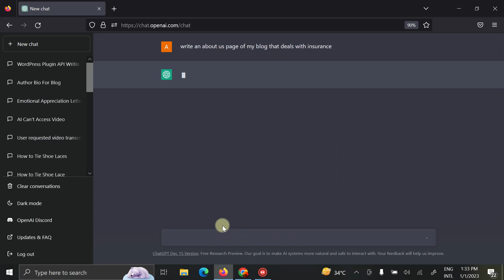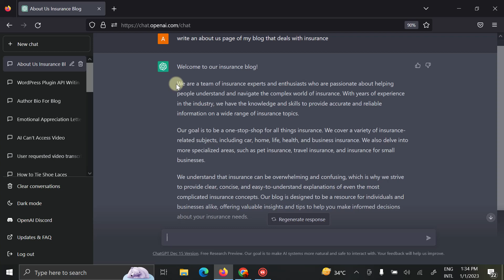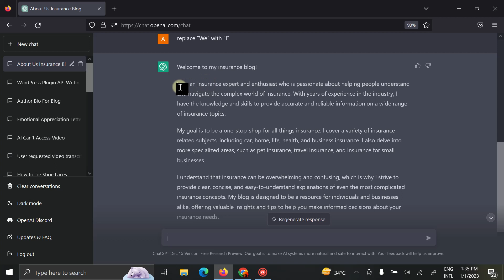How to Generate an About Us Page with ChatGPT for Free!